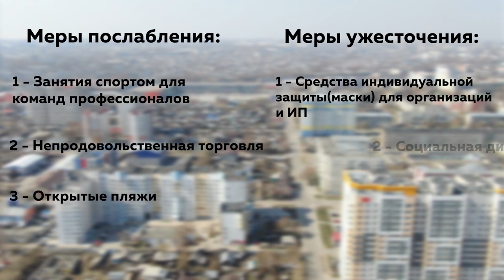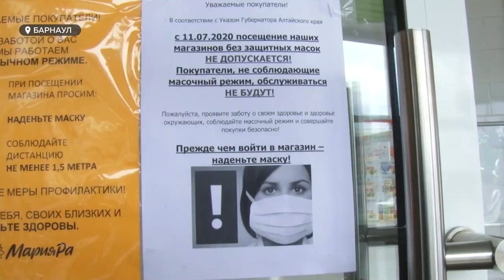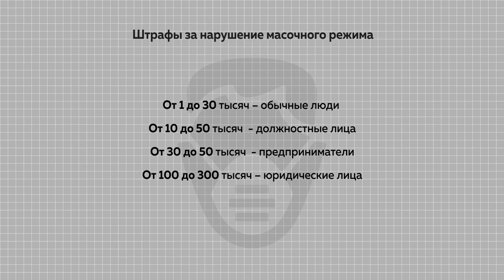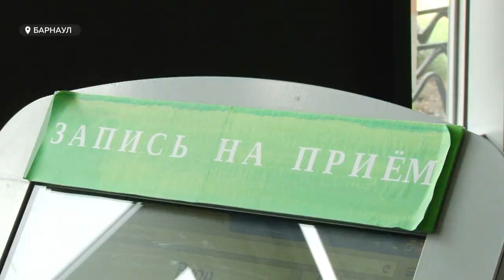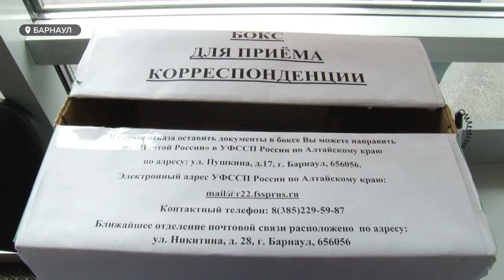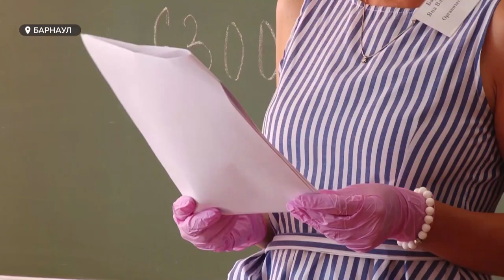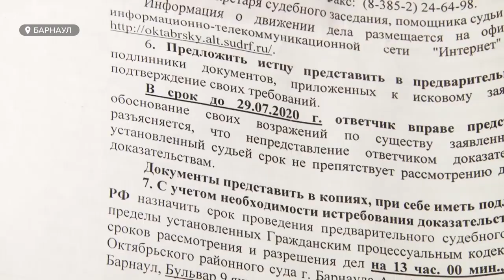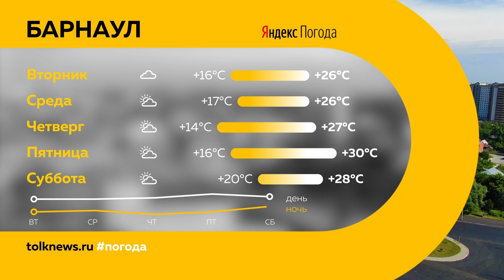«День с Толком». 13.07.2020. Выпуск: 19:30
- Штраф до трёхсот тысяч рублей.  Почему сейчас стоит ходить в маске?

- Пенсионера МВД  выселяют на улицу. Кто выгоняет мужчину из квартиры, которую ему выделили более 20 лет назад?

- Без зрителей и в медицинских масках. Как прошли самые необычные бега на барнаульском ипподроме?